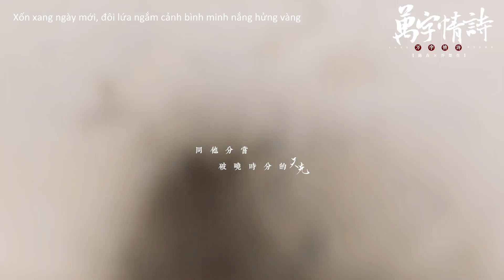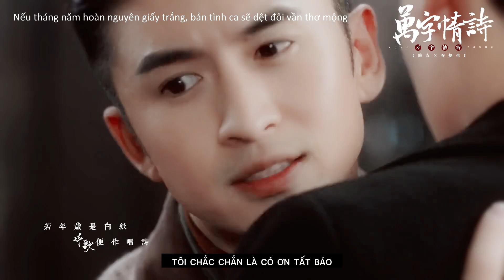■ Kiều Sở Sinh & Lộ Nghiêu || Thơ Tình Vạn Chữ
Fandom: Dân Quốc Kỳ Thám - My Roommate Is A Detective
Song: Thơ Tình Vạn Chữ • 万字情诗